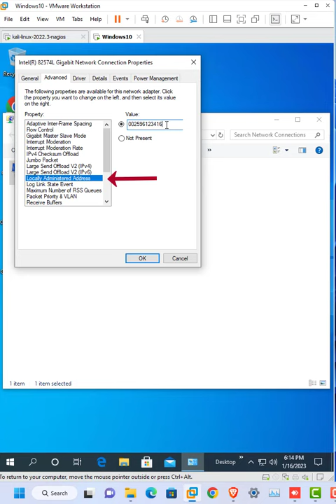Change your PC/Laptop MAC address | Technical with Urvashi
How to change PC/laptop/computer mac address ?
Change PC/laptop MAC address.